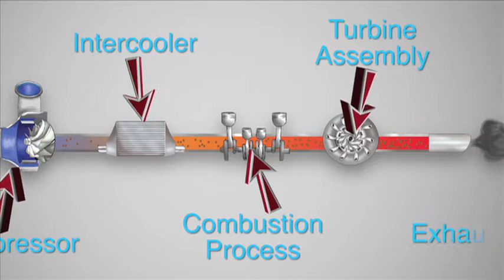Revive Turbo Cleaner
Welcome to Revive Turbo Cleaner the number 1 in the USA for bringing your turbo back to life for more infomation.